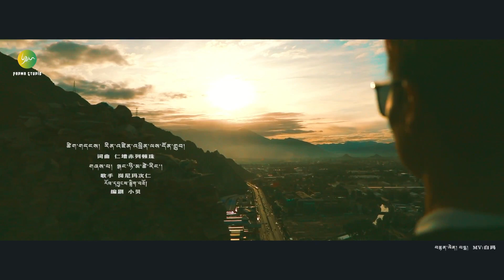བོད་གཞས་གསར་པ་༢༠༢༡༼ཚལ་ཚལ་རྐྱང།༽གཞས་པ། སྒང་ཉི་མ་ཚེ་རིང། | Nyima Tsering 2021 | Tibetan song 2021